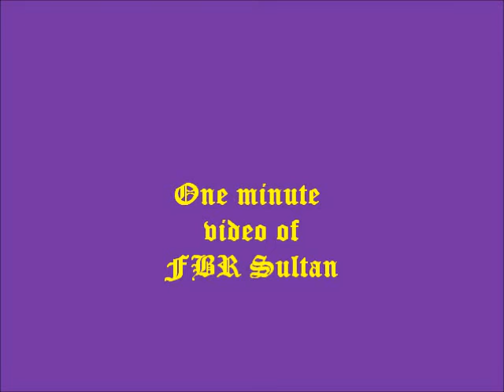FBR Sultan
FBR Sultan,  sire:  JZ Tradicion,  dam:  AZF Soberana;   training in bozal.   He is a 4 year old gelding